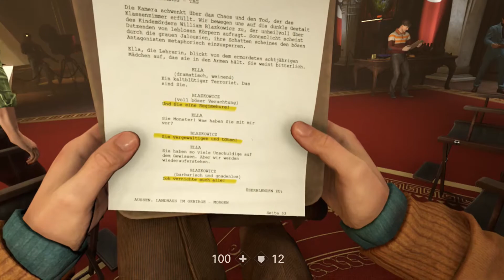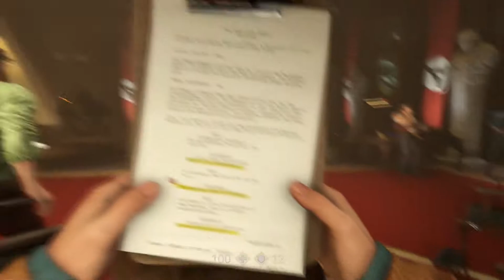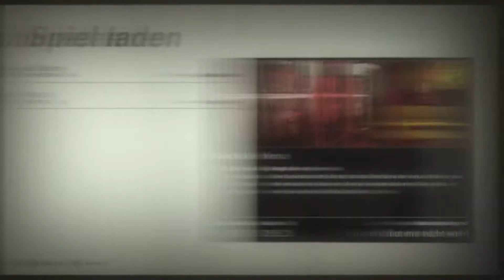Wolfenstein II: The New Colossus - Schauspieler - Herr Heiler - 18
Let's Play WOLFENSTEIN II: THE NEW COLOSSUS [Deutsch♦Blind♦Gameplay♦Walktraugh♦1080p@60FPS] 18: Schauspieler

♦Für eure Unterstüzung währe ich dankbar!

♦Informationen zum Spiel:
Die Mission: Befreien Sie Amerika vom Regime
Machen Sie sich gefasst auf einen nervenzerfetzenden Kampf auf amerikanischem Boden gegen die Kriegsmaschinerie des Regimes. Schlüpfen Sie in die Rolle von B.J. Blazkowicz, beschützen Sie Freunde und Familie, schmieden Sie neue Bündnisse und stellen Sie sich den Dämonen Ihrer schweren Vergangenheit. Vereinen Sie Widerstandszellen, um das Regime zu stürzen.

Die Menschen: Vereinen Sie den Widerstand
Unvergessliche Charaktere erwecken die Welt von Wolfenstein II: The New Colossus zum Leben und verleihen der Spielreihe einen ganz eigenen Charme und Persönlichkeit. Treffen Sie auf alte Freunde und Freiheitskämpfer um den finsteren Plänen von Frau Engel und ihren Soldaten ein Ende zu setzen.

Das Arsenal: Nutzen Sie vernichtende Waffen
Mit dem Laserkraftwerk, einer vielseitigen Hochleistungs-Laserwaffe, können Sie Ihre Gegner im Nu zu Asche verwandeln. Das Dieselkraftwerk hingegen, ein gasbetriebener Schnellfeuer-Granatwerfer, kann ganze Gegnergruppen effizient ausdünnen. Nicht direkt genug? Mit einer Vielzahl an fortschrittlichen Pistolen, Schnellfeuerwaffen und Beilen können Sie im Nahkampf dem Gegner direkt ins Auge blicken.

Der Plan: Erledigen Sie alle Regimesoldaten
Was gibt es Schöneres? Entfesseln Sie Ihren inneren Kriegshelden und vernichten Sie Regimesoldaten auf ganz neue und spektakuläre Art und Weise. Machen Sie die futuristischen Waffen scharf und entdecken Sie B.J.s neue Fähigkeiten im Kampf um die Freiheit Amerikas.